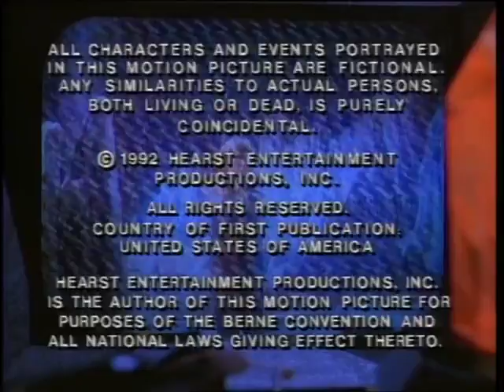Unreality Inc/Cosgrove/Meurer Productions/Hearst Entertainment (1992)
From episode 16 of the short-lived series Eerie, Indiana.